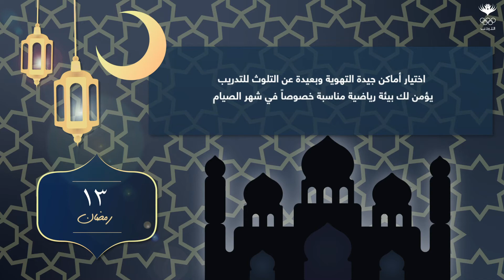🌙🕌 13 رمضان 🌙🕌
نصيحة اليوم من اللجنة الأولمبية الأردنية